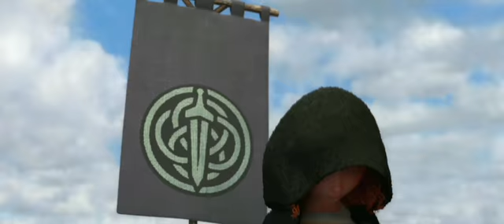Brave (Official Trailer 3 HD)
Starring Kelly Macdonald as "Princess Merida". Written by Brenda Chapman and Irene Mecchi. Release Date: 22nd June 2012